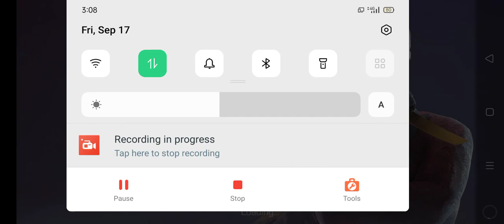Stand off 2 full game play with commentary | one man servive gaming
for More